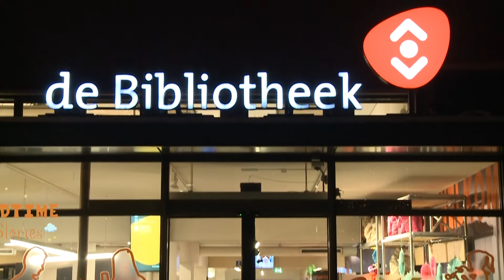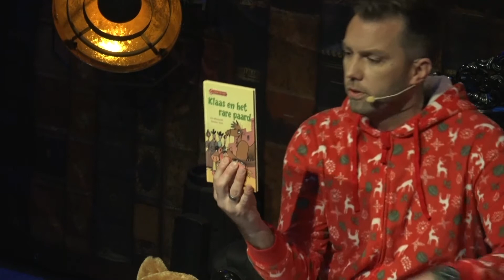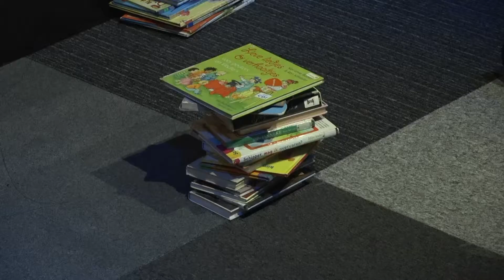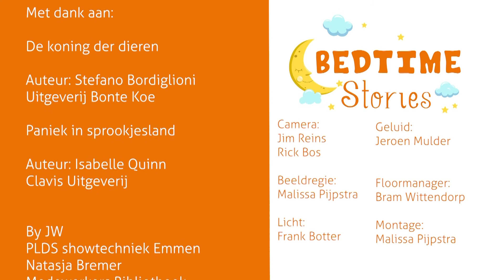ZO!34 - Bedtimestories - Guido Rink leest voor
Guido rink leest voor aan de kinderen